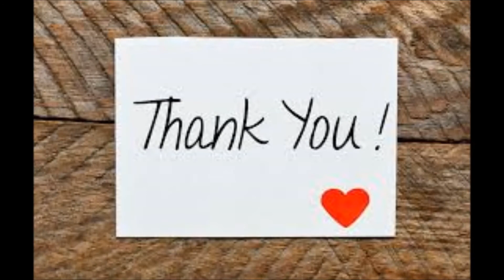Implant of two missing lateral incisor with ridge augmentation( Allo - Xeno) bone graft+membrane+prf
Implant of two missing lateral incisor after opening space by orthodontic treatment   with ridge augmentation( Allo - Xeno) bone graft+membrane+prf
عملية زراعة السنتين الاماميتين  بعد توسيع مسافه لهم عن طريق التقويم مع تدعيم عظمي حول الزرعتين